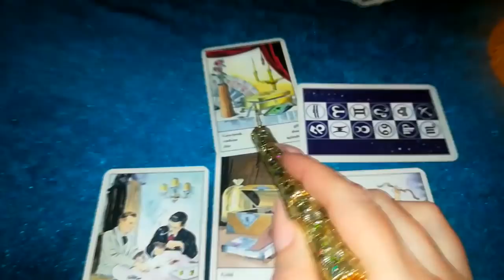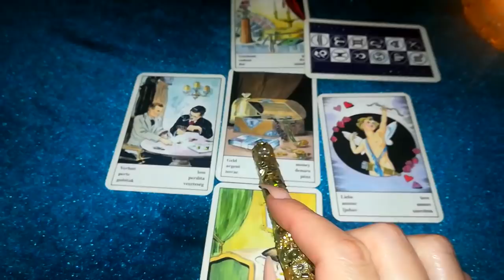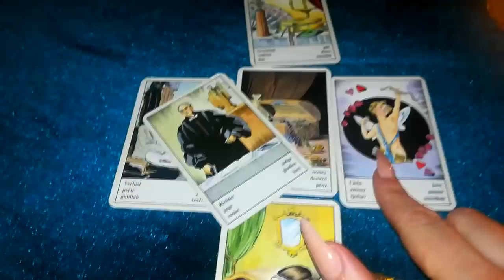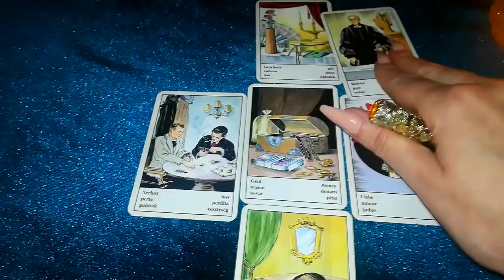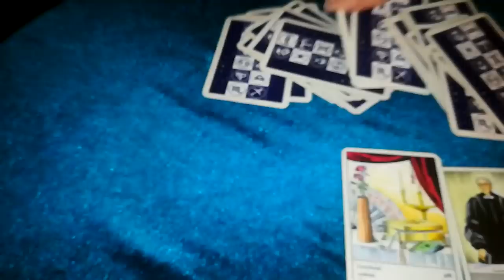BIKOVI u decembru 2018.!